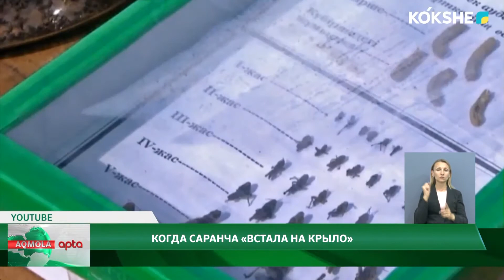КОГДА САРАНЧА "ВСТАЛА НА КРЫЛО"